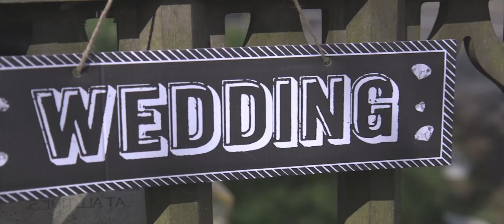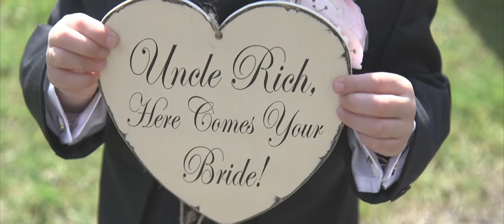Jena + Rich | Highlights - Crabbs Barn, Kelvedon